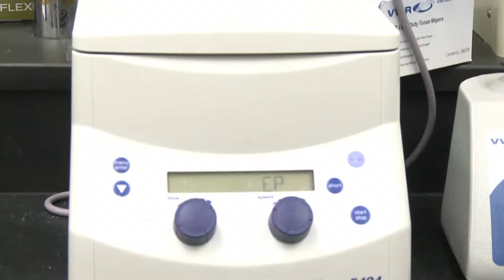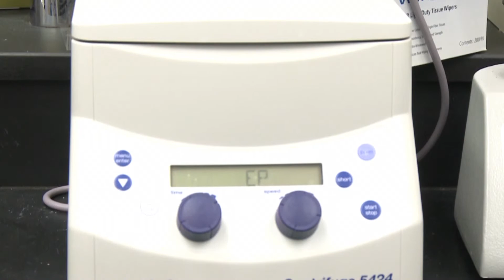NDSU Cancer Research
An assistant professor at North Dakota State University is working to find a cure for devastating diseases. His research is being used to help in the fight against prostate and pancreatic cancer. Aired on MSU Moorhead's Campus News on 2-27-16.